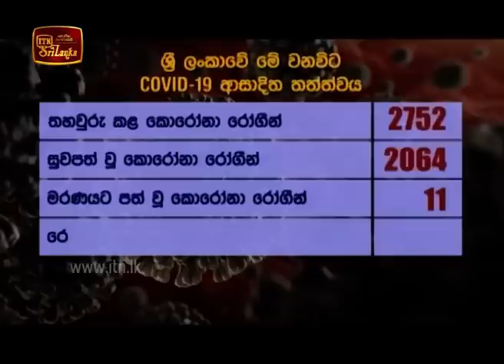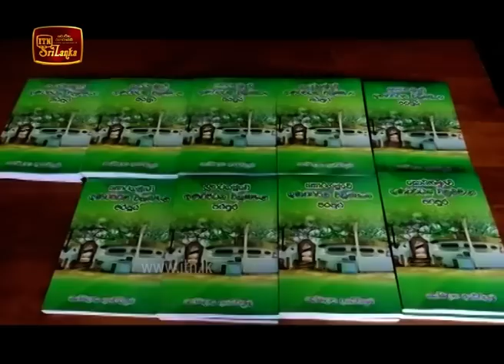ITN News 2020-07-23 | 12.00 PM